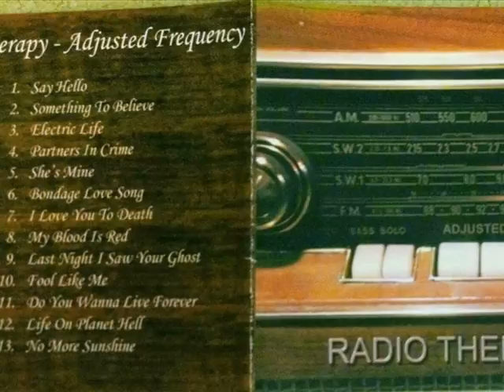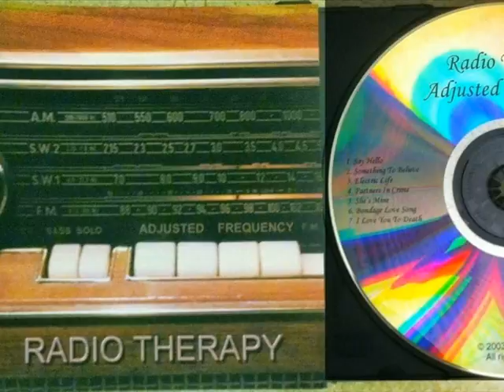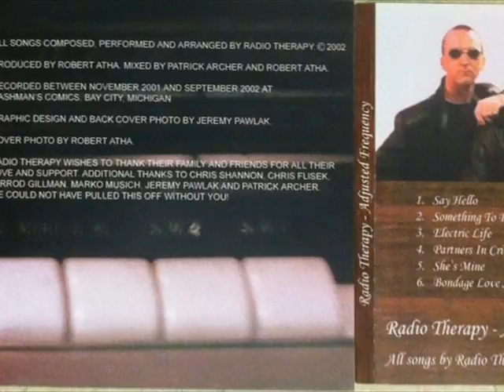Radio Therapy I Love You To Death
In the middle of the evolution of bands by the same core group of friends in Bay City, MI comes Radio Therapy. Incarnations came before it, and a majority of the members are currently working in The Savior Machine. The album here has been described as a compilation of the member’s influences, as it is not strictly pop, new wave or country, but a generous mix of all three at different times. Some songs are just good, and some songs are terrible. Also of note, John Cashman owns his own comic book shop, Cashman Comics, in Bay City.
“I Love You To Death” was a parody of Oprah’s show about people who wanted to kill themselves after their loved ones left. It is a guitar heavy song pairing a fuzzed out constant guitar and a wah-wah lead guitar. It is a solid song with a template verse-chorus, but they flow nicely into each other, and it is playful and silly lyrically, as long as you don’t take the lyrics to heart personally. “I love you to death / I wanna blow my head off, maybe hang myself instead.”